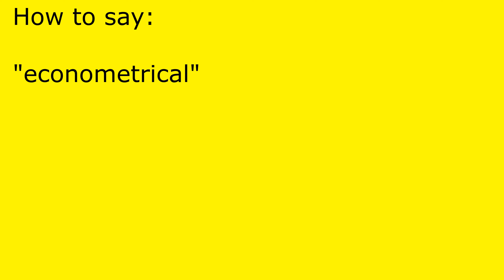How to pronounce econometrical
econometrical pronunciation.